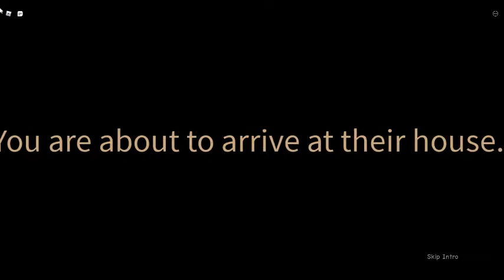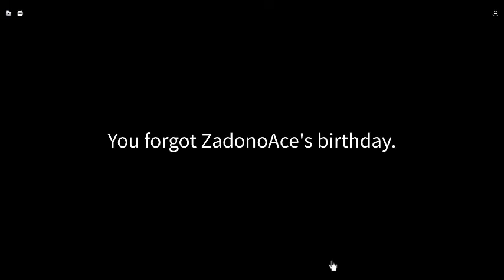Forget Your Friend's Birthday! Chapter 1 Intro